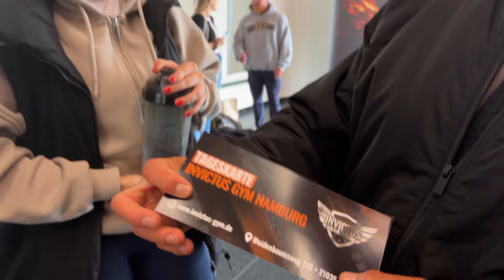ABRISS auf dem Invictus Cup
Endlich ist es soweit...das BATTLE der Deutschen Meister!

Sirk & Konsta kennen sich schon lange und jetzt stehen sie das erste Mal zusammen bzw gegeneinander auf der Bühne. Wer gewinnt das Matchup???

Henri konnte seine Form zu Ohio nochmals verbessern und was da raus gekommen ist, seht ihr alles in diesem Video.

Mein Instagram: @stefanpatrickkaiser
Unser Athleten-Account: @5kathletes
Henri's Instagram: @henri_wenger
Sirks` Instagram: @shredzold
Kosta`s Instagram: @ikarus.gr
Ines`Instagram: @ines.ndrs
Luca`s Instagram: @lucareger
Marcel`s Instagram: @marcii_cze
Fabian`s Instagram: @fabicze_ifbbpro
Bei Interesse an Coaching oder Posing-Training:
Melde dich gern in Instagram bei mir und lass uns in einem persönlichen, unverbindlichen Telefonat herausfinden wie ich dir helfen kann.

bekommst du die besten Supplements -15% günstiger unserem Code "5KCOACHING" und du unterstützt diesen Kanal :)